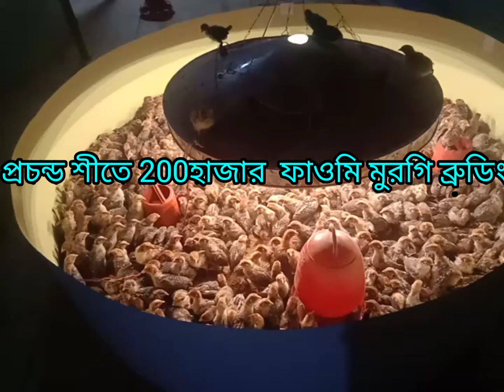শীতের মাঝে ফাওমি ব্রুডিং।শীতে কিভাবে বাচ্চা ব্রুডিং করবেন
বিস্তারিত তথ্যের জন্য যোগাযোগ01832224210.